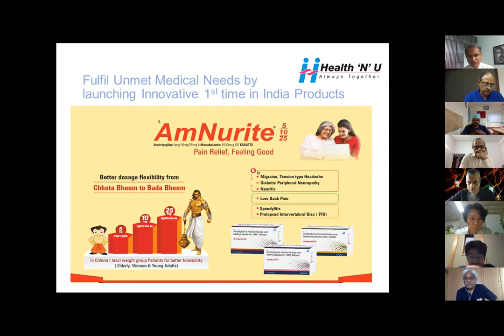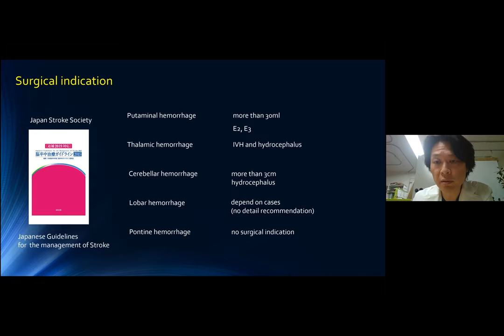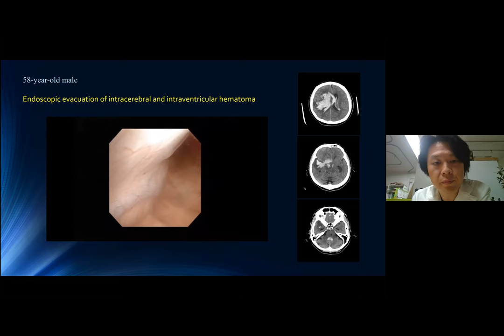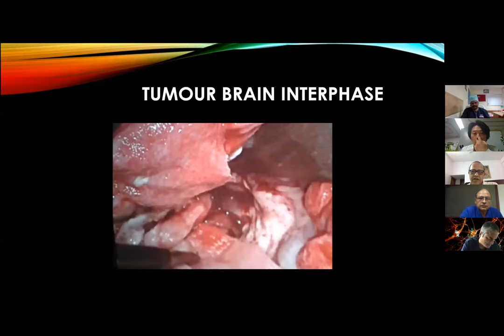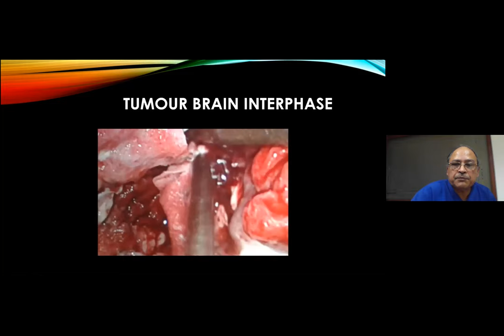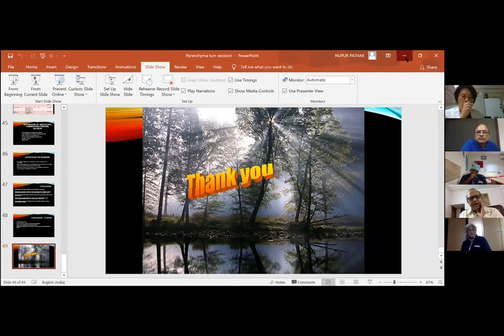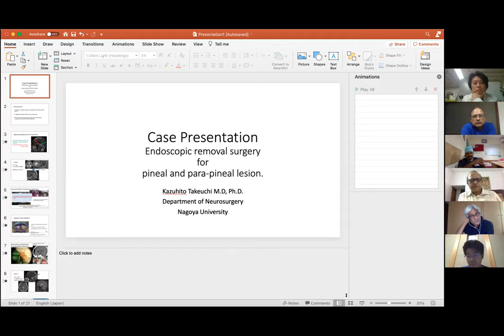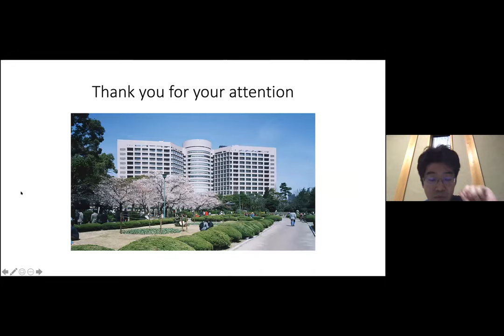Endoscopic Management of ICH: Case Selection & Intraparenchymal Brain Tumor: Dos & Don'ts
Interactive Live International Webinar with Neuroendoscopy Society India Series-3 by top Neurosurgeon of India & Japan

Endoscopic Management of ICH: Case Selection & Technique
Prof. Fuminari Komatsu
Ass Prof Neurosurgery
Tokai University Hachioji Japan & Sr Neurosurgeon INK Kolkata

Endoscopic Surgery for Intraparenchymal Brain Tumor: Dos & Don'ts
Prof Dr Ashis Pathak
Secretary NSE(I)
Sr Neurosurgeon Mohali.

Case Presentation
Prof. Kazuihito Takeuchi
Ass Prof of Neurosurgery
Nagoya University Aaichi Japan

Moderator
Dr. Suresh Sankhla
President NESI
Sr. Neurosurgeon Mumbai

Prof Dr. Y R Yadav
Sr Neurosurgeon Jabalpur.

Discussion Panel:
Prof Satat Chandra
Prof & HOD AIIMS New Delhi

Dr.Bhagat Singh
Neurosurgeon Madurai.

AmNurite & AmNurite P Nurite Injection
Regards,
DigiNeuro
A digital initiative by
Health N U
Always Together